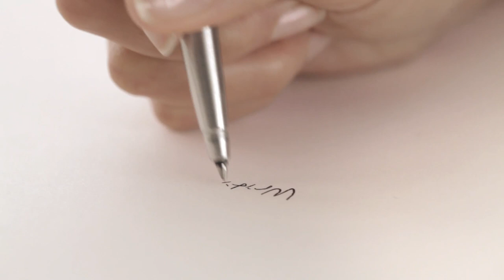Introduction to Parker Vector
Meet Parker Vector and the Parker Team.